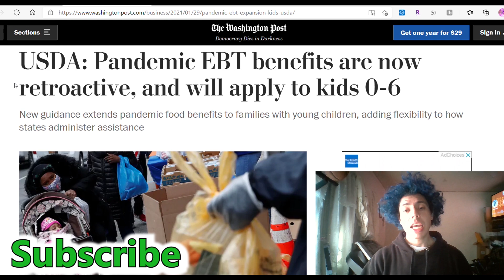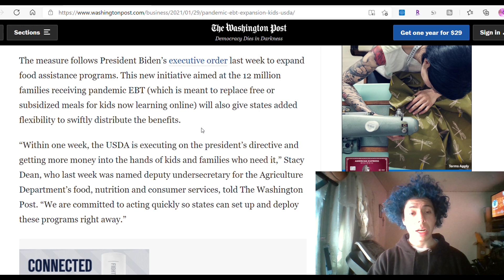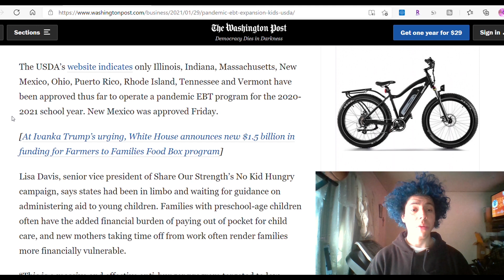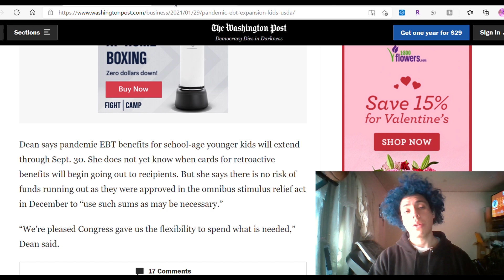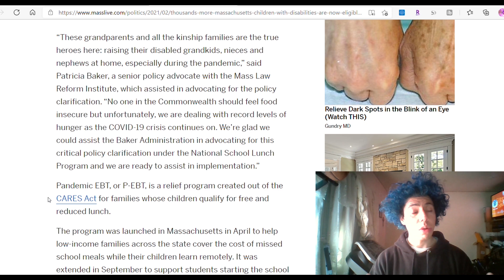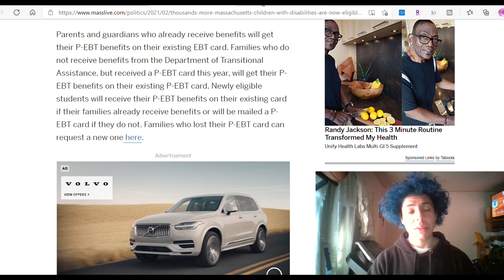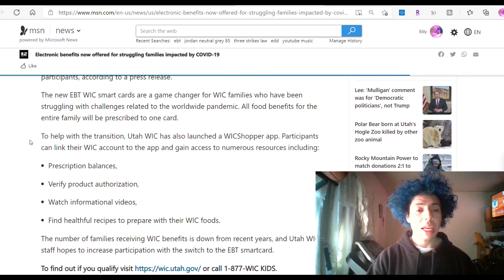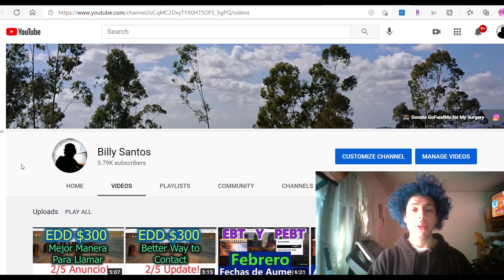Aplique PEBT EBT $234 Tarjeta l Niños de Años 0-6 Aceptados! Beneficios Anuncio Febrero SNAP Comida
(Spanish) Niños pueden aplicar para una tajeta de años 0-6!  Todos Estados Max Beneficios y 15% Aumento para EBT.  Segunda Ronda de PEBT con nuevas tarjetas.  Mas Estados aprovados para segunda ronda de PEBT.  Descargen las aplicaciones de Rakuten para $40 de compras y Ibotta para descuentos de comida gratis!

Ibotta App ($10 por Download) $25 off para Walmart+ Membersía 🥗

Thrive Market para Comida Organica 🥗

DoorDash Sign up! ($600 despues de 280 delivery en 60 dias!  Te doy Extra $400)💸

DoorDash Nuevo Compradores $7 Off! (Compra mas de $10)

UberEats Nuevo Compradores $20 Off! (Compra mas de $25)
Codigo:  eats-billys7745ue

Comida! 🥗

-EBT
-Senior help
-Food drive

Ofertas! 💸

DoorDash Sign up! ($400 despues de 280 delivery en 60 dias!  Te doy Extra $500)💸

Mueve el pin a tu direcion mas cercano, no debe que ser tu casa!

Ps4:  WildChapin

                     grassdoor_la